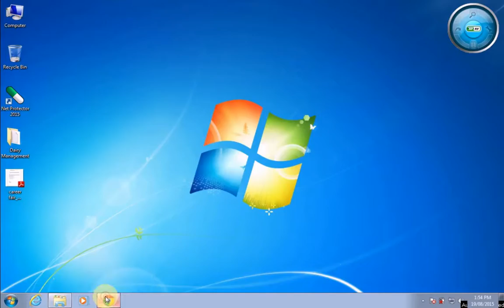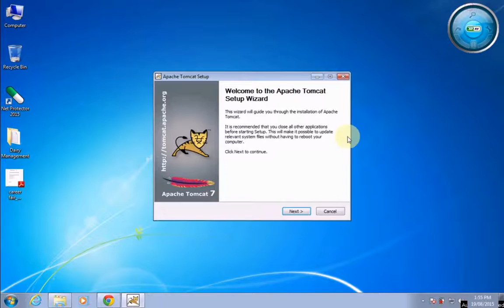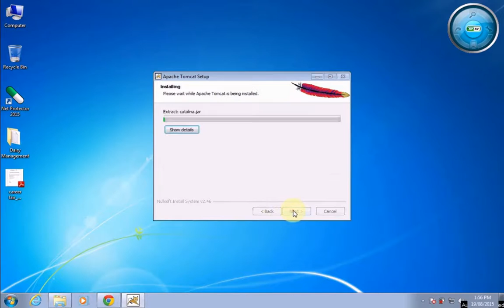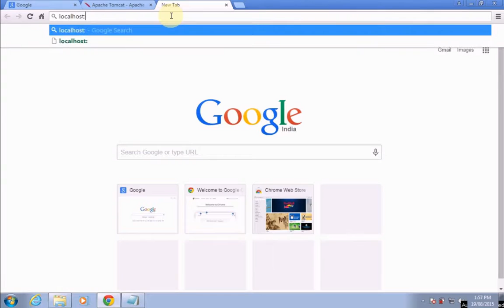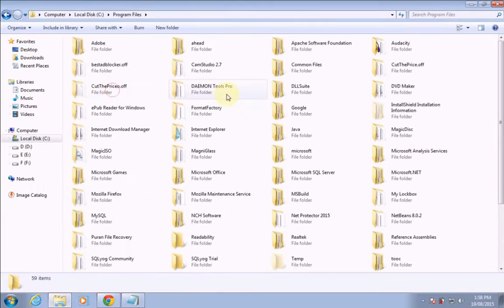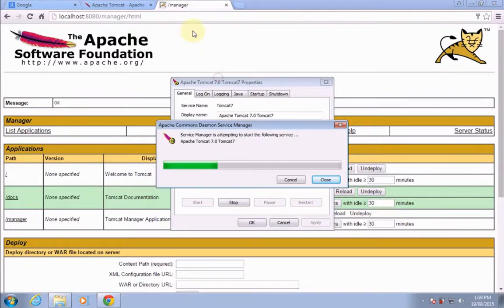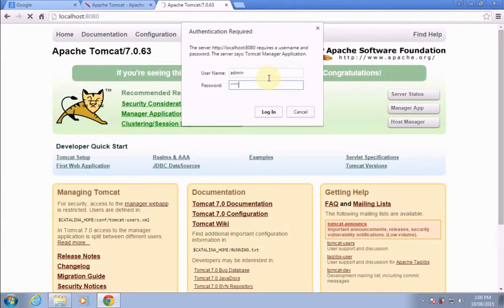How to set user name and password in apache tomcat in Hindi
This video shows you how to set user name and password for manager role in Apache Tomcat in Hindi.